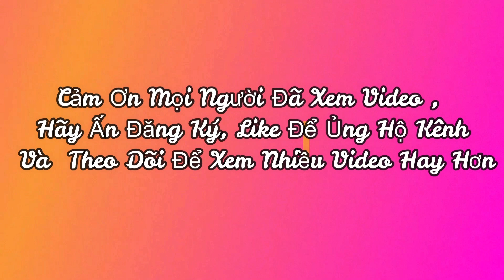thả diều sáo toàn là bùn cứ đâm cho thích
$thadieu